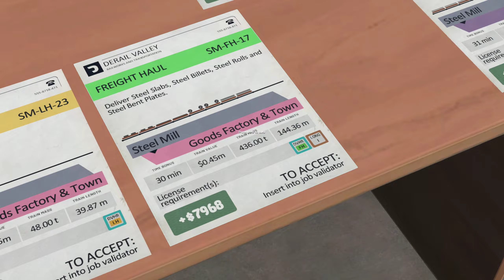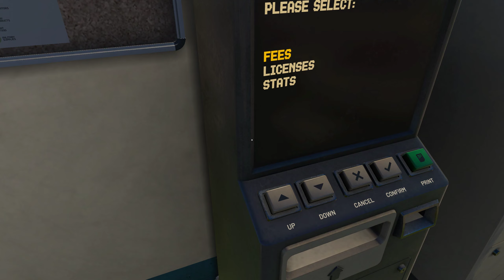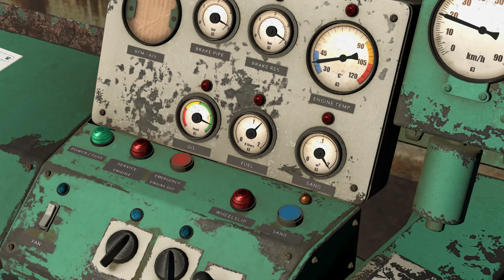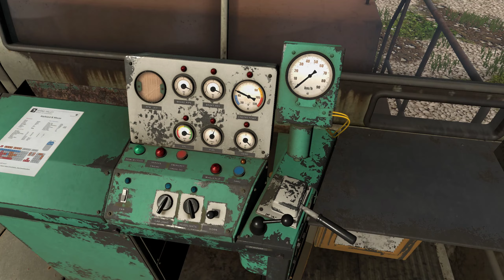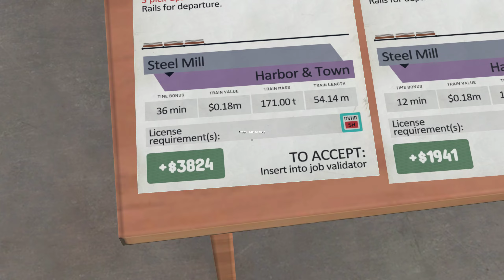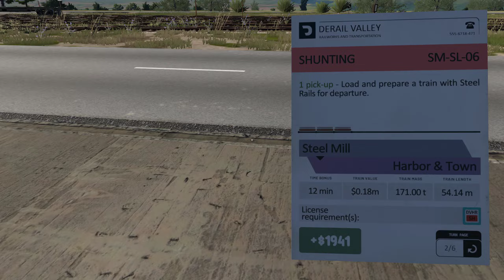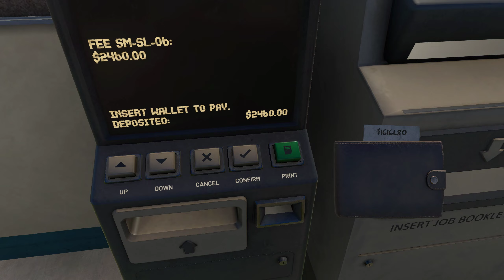Derail Valley railroad games work day 14 (Train Simulator)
On my 14th day working on the railway in Derail Valley, I decided to take on not one, but two challenging shunting tasks. Before I even accepted them, I knew I needed to prepare thoroughly because they were going to be tough. I had to assemble a train with six wagons, but only three of them were together, and they were all blocked. The other three wagons were on different tracks, with one on track three, one on track four, and one on track five. I had to think ahead and plan my moves carefully.

Rather than just moving the blocked wagons to free up the ones I needed, I started to connect them to wagons that were heading in the same direction. But even with my careful planning, I made two mistakes that cost me dearly. The first time, I failed to connect the wagons properly, and the second time, I didn't brake in time and caused some damage. These errors cost me a total of 2200 dollars, which was deducted from my hard-earned 7000 dollars.

This experience taught me that even with thorough preparation, you still need to pay close attention to every detail and always double-check everything. In Derail Valley, mistakes can be costly, but they also provide valuable lessons for future challenges.